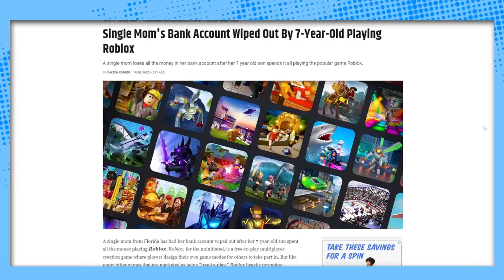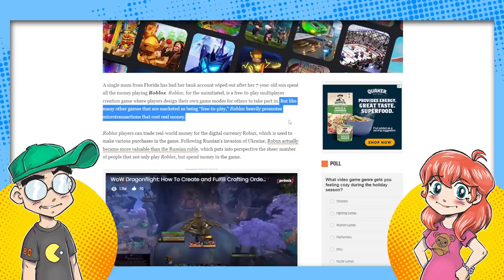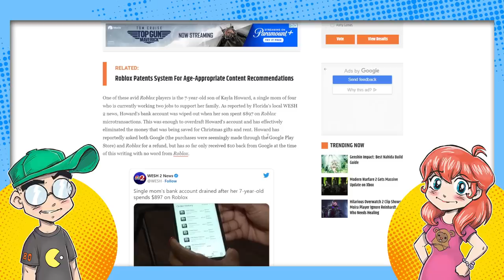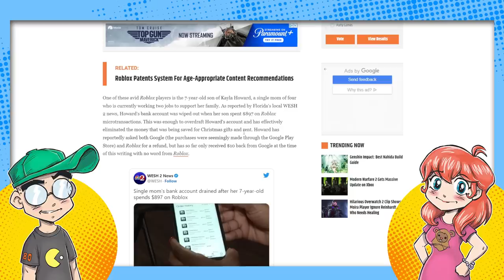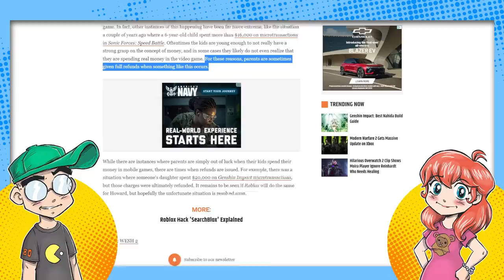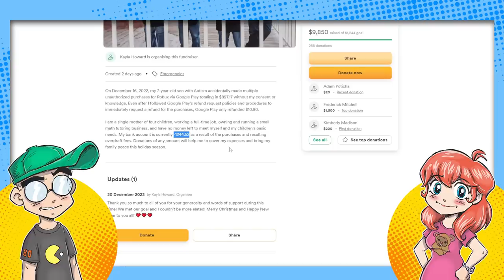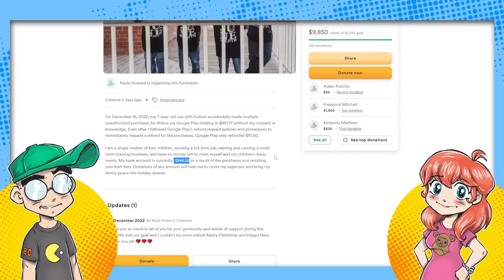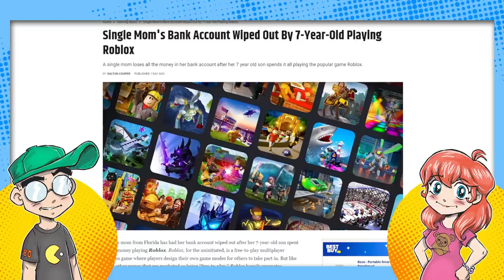Roblox Made Her BROKE! Single Mom's Bank Account EMPTIED by Roblox?!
A single mom had her bank account emptied by Roblox days before Christmas. The reason? She claimed her young son was able to easily buy Robux via an account that was connected to her checking account, and she racked up a ton of overdraft charges as well. Roblox's solution was to reimburse her $10. How long until the FTC fines Roblox like they did Epic Games?